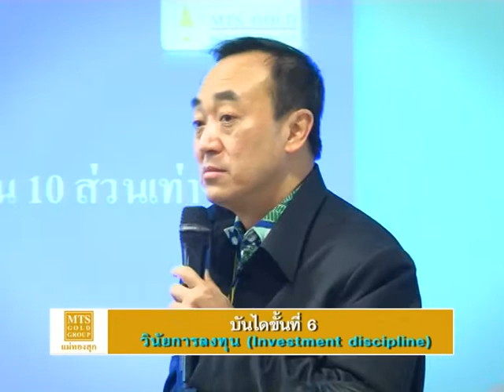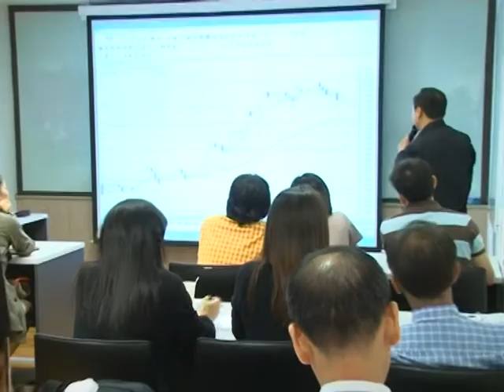บันได7ขั้นสู่ความร่ำรวยในทองคำ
บันได7ขั้นสู่ความร่ำรวยในทองคำ ขั้นที่ 6
ณ เซ็นทรัลลาดพร้าว โซน C ชั้น 12